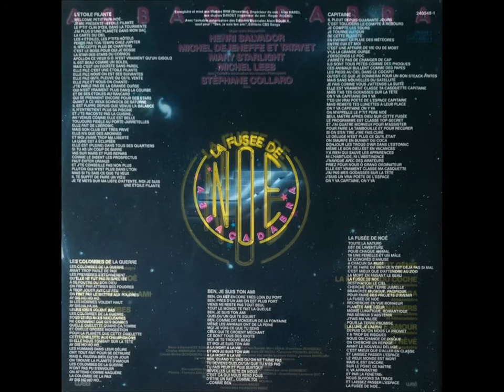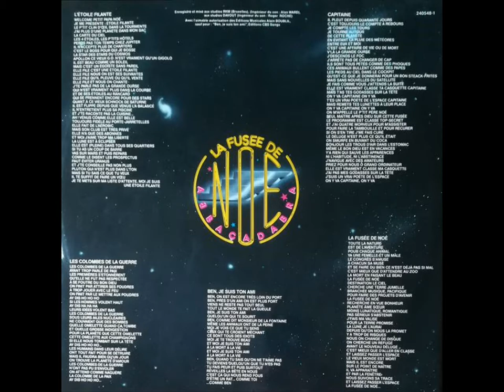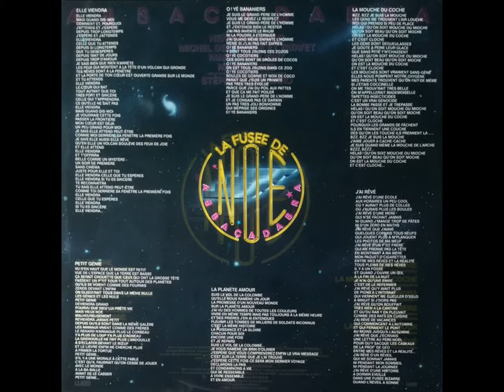Abbacadabra - La fusée de Noé (LP - 1984) - Tatayet, Henri Salvador...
Dans notre série "Les régressions du mercredi"

LP sorti en 1984 chez WEA.

A1 : Capitaine (Avec Henri Salvador) (00:00)
A2 : La fusée de Noé (04:48)
A3 : Ben je suis ton ami (08:37)
A4 : Les colombes de la guerre (Avec Michel Dejeneffe & Tatayet) (11:13)
A5 : L'étoile filante (Mary Starlight) (15:19)
B1 : Petit génie (19:20)
B2 : La mouche du coche (Avec Michel Leeb) (22:55)
B3 : Elle viendra (26:10)
B4 : O! Yé bananiers (Avec Stéphane Collaro) (29:56)
B5 : La planète amour (33:39)
B6 : J'ai rêvé (37:07)

A1,B3,B4 & B6 (Alain Boublil / Daniel Boublil)
A2,A4,A5,B1 & B2 : (Jean-Marc Natel / Alain Boublil / Daniel Boublil)
A3 (Don Black / Walter Scharf)
B5 (Björn Ulvaeus / Benny Andersson)

Arrangements : Pino Marchese
Réalisation : Alain Boublil avec la complicité de Daniel Boublil